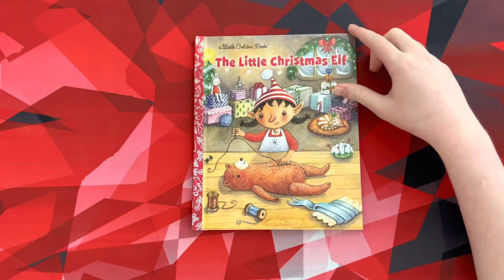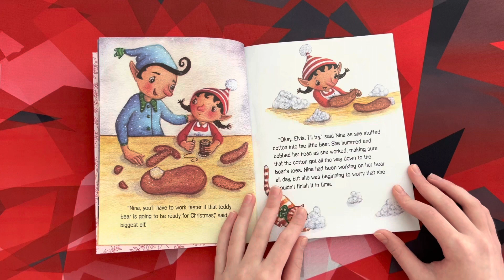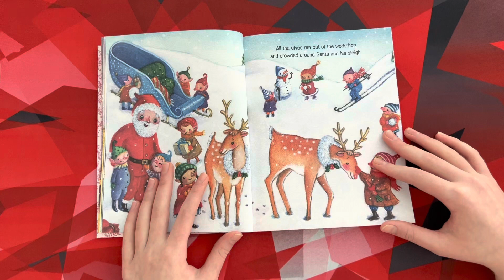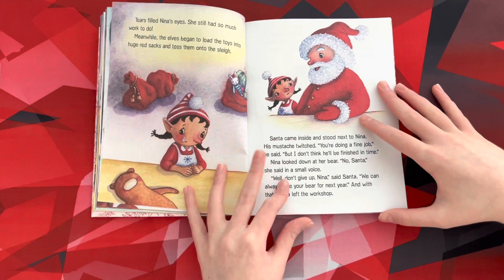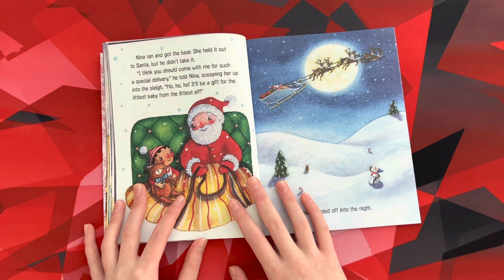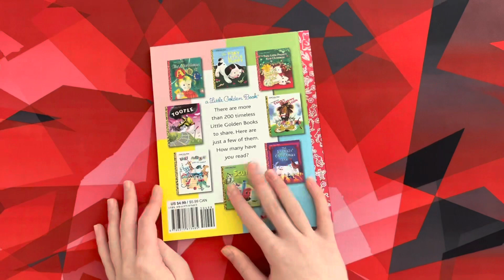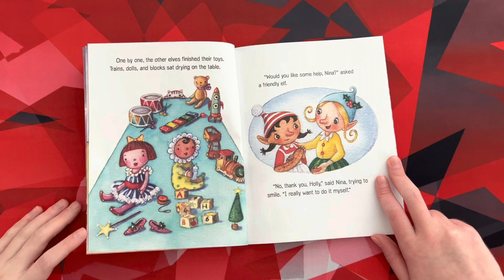A Little Golden Book.. The Little Christmas Elf 🎄